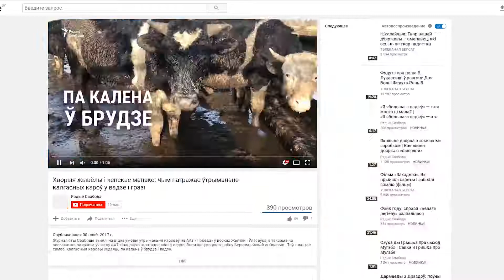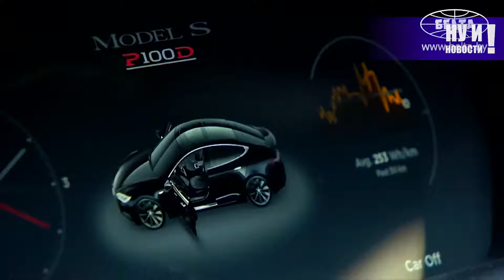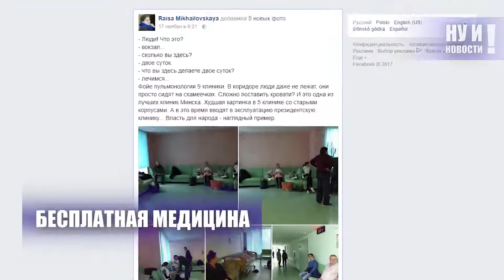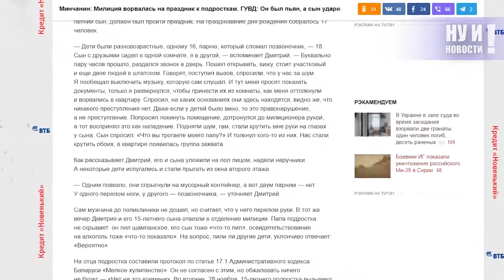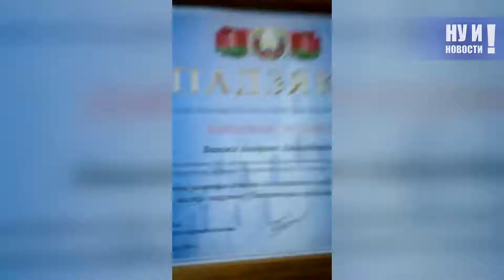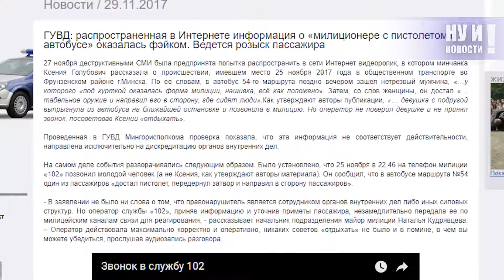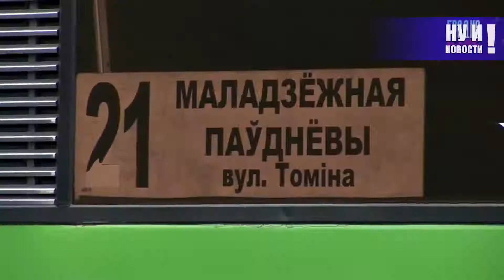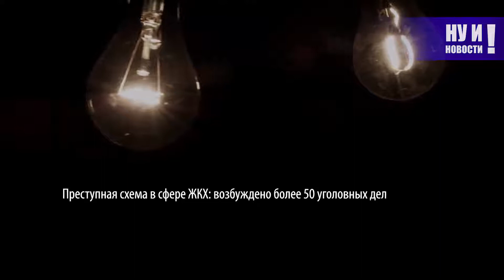Ложь президента ⁄ Беспредел мента НУ И НОВОСТИ в Беларуси! #24